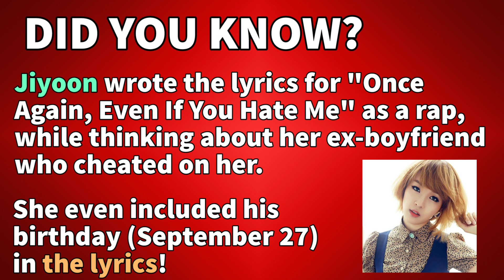QUICK K-POP FACTS #11 - 4Minute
4Minute takes the stage this week on Quick K-Pop Facts!

Have you ever wanted to expand your knowledge of the K-Pop world? Now you can with our Quick K-Pop Facts!